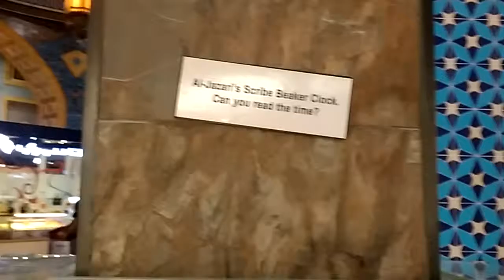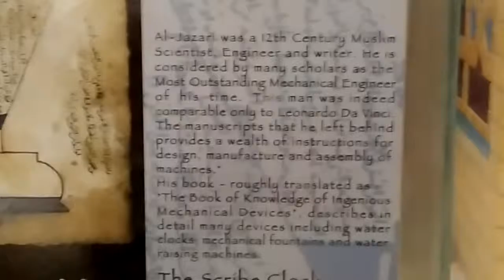Al jazari's scribe clock model at Iban batuta mall dubai